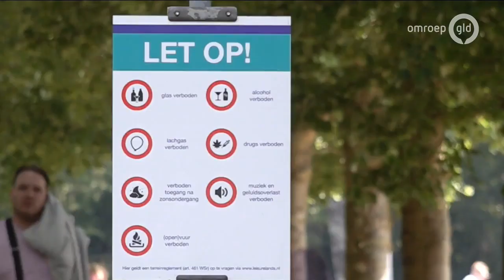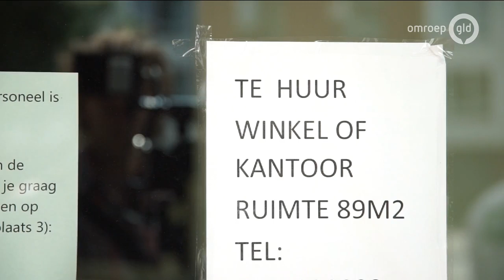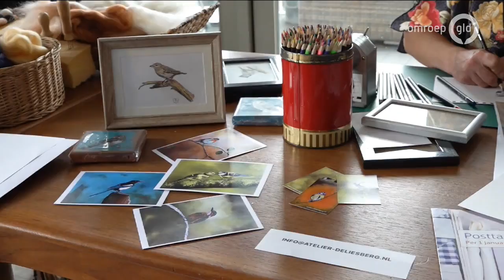GLD Nieuws 13 juni 2020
- Extra beveiliging bij recreatieplas Bussloo
- Ondernemers in grensstreek vrezen voor BTW-verlaging Duitsland
- Aanpak woningnood in Apeldoorn